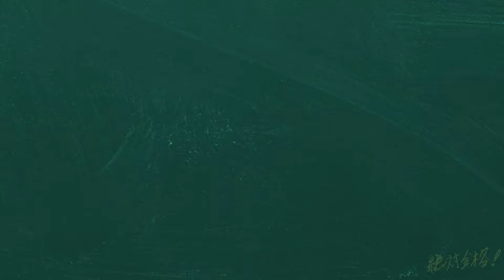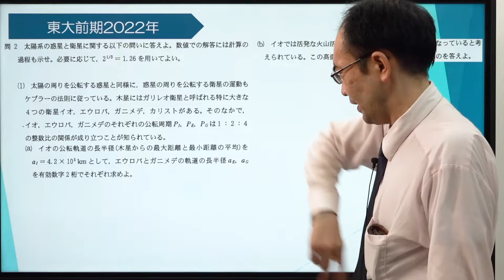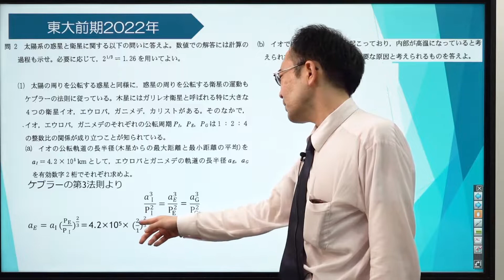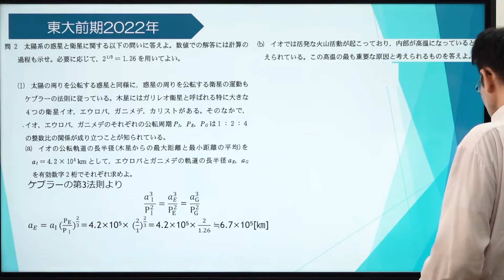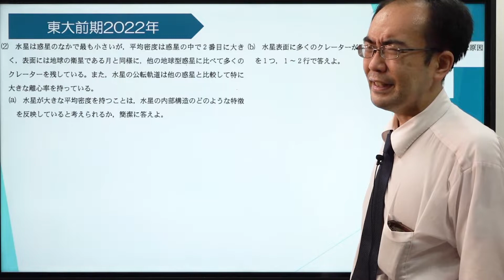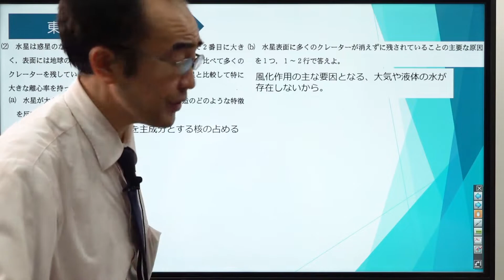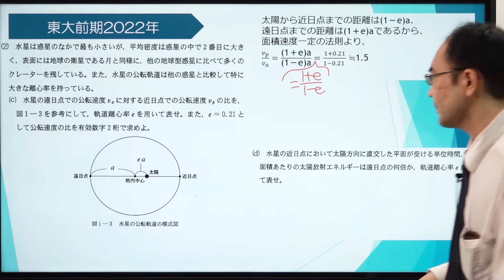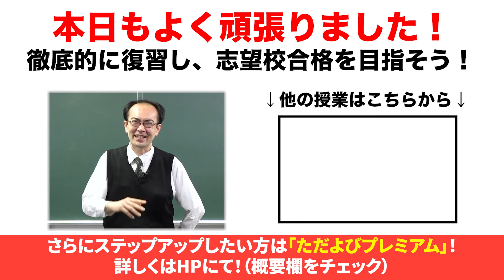【東京大学】2022年 第1問 Part3【地学】*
使用機材：Black Magic Design ATEM Mini Pro

【目次】
00:00 問2(1)a
07:37 問2(1)b
09:18 問2(2)a
11:08 問2(2)b
12:24 問2(2)c
15:53 問2(2)d